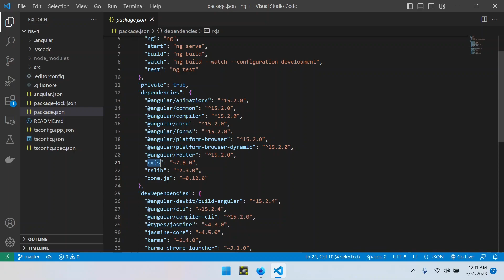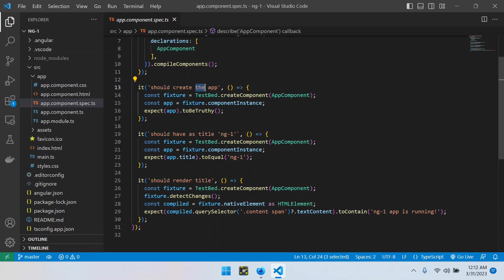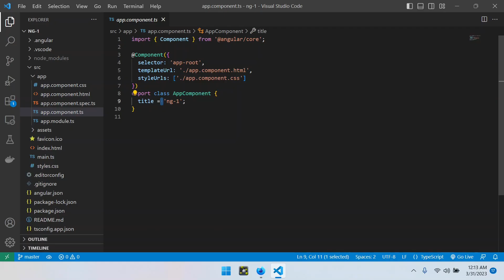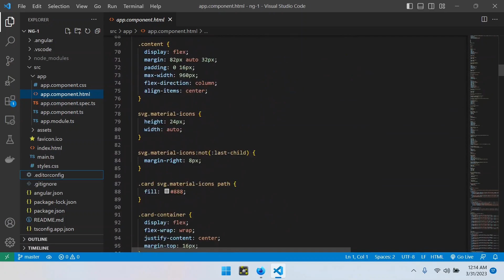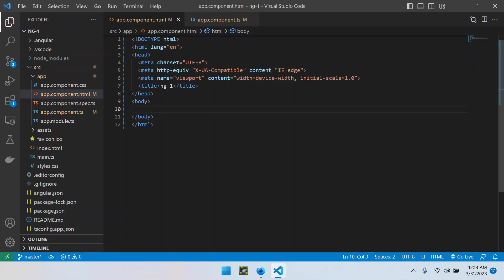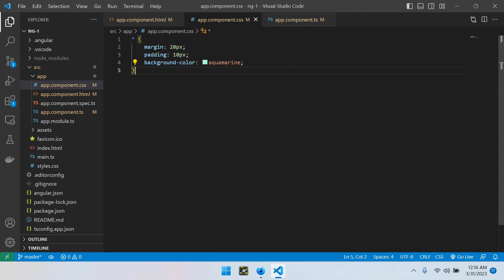[nepali] Folder Structure in Angular | Learn Angular in Nepali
Angular is a popular component-based framework with many features like rxjs (for observables), state management, HTTP, and much more. In this short playlist of bite-sized videos, I walk you through a basic angular app and demonstrate how you can quickly build working Angular applications on your own device.